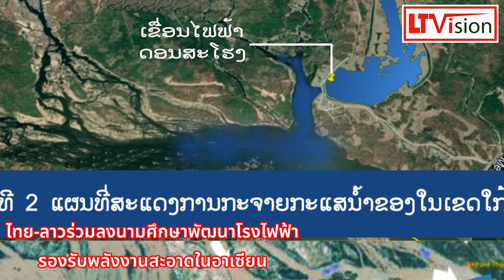ไทย-ลาว ร่วมลงนามศึกษาพัฒนาโรงไฟฟ้ารองรับพลังงานสะอาดในอาเซียน